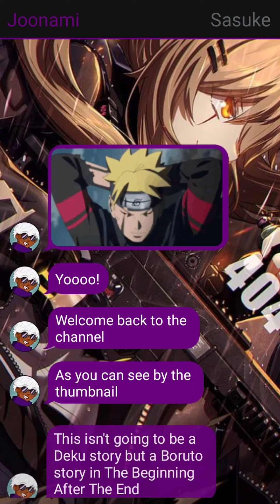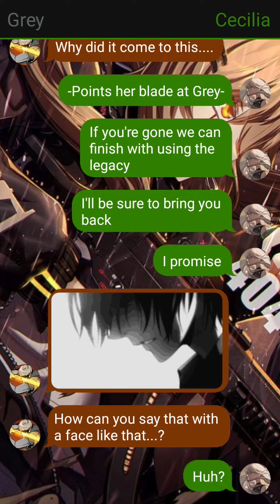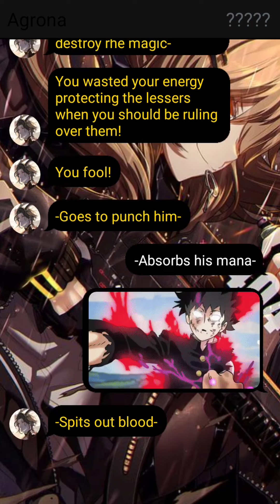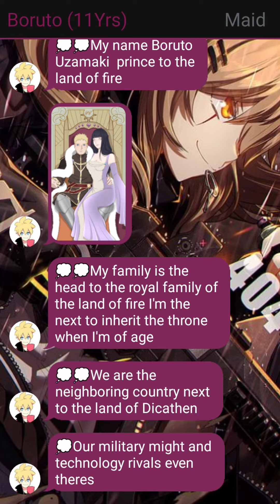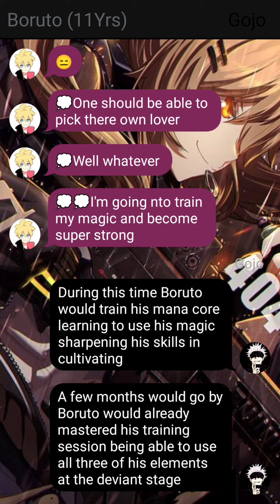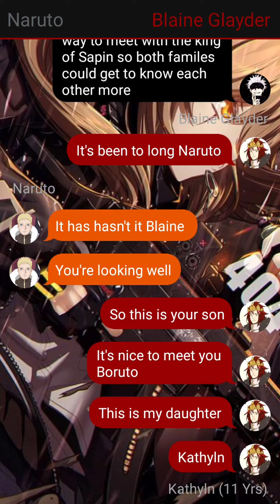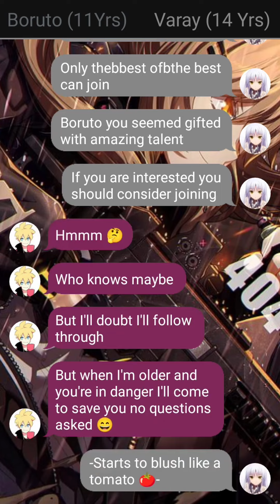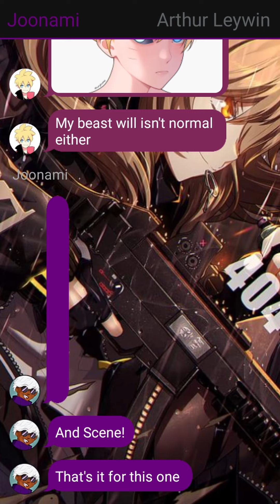Boruto In TBATE - 01 Two Blue Vortex ~ Naruto Texting Story